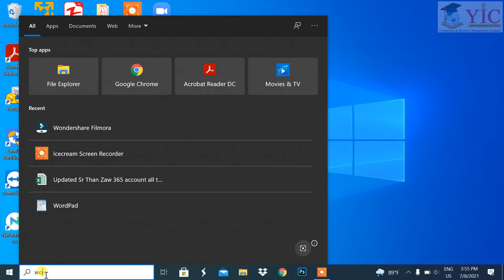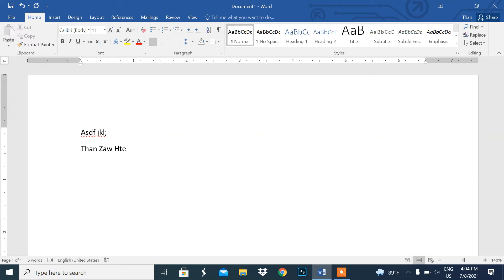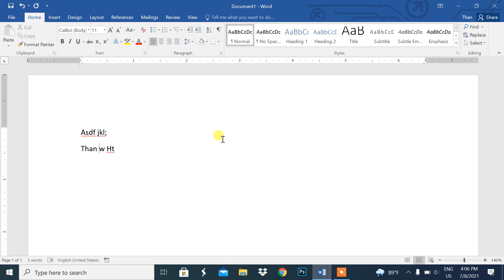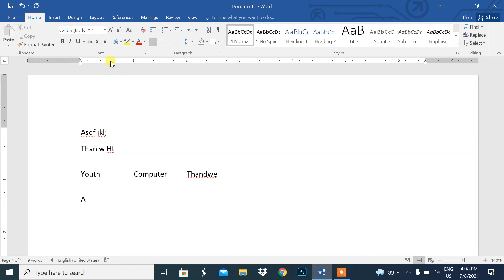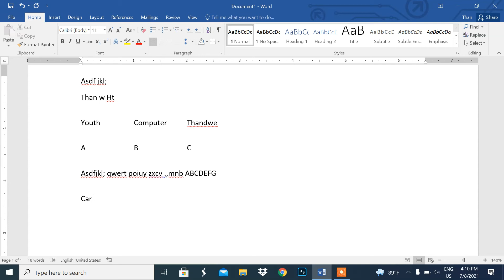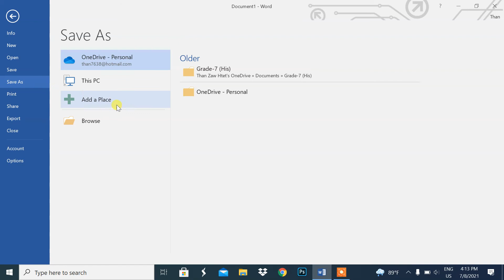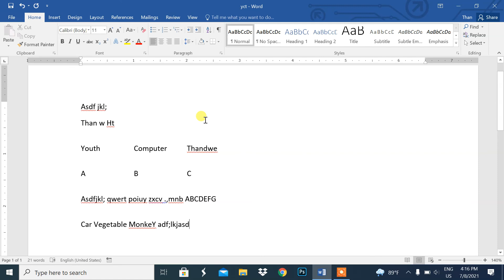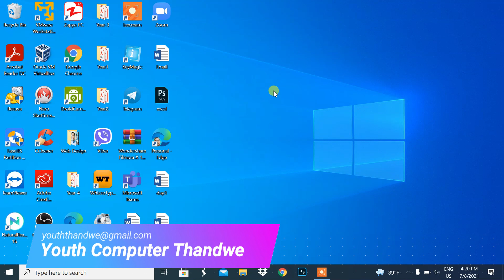Computer Basic Tutorial-3 (ကွန်ပျူတာအခြေခံသင်ခန်းစာ)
ဆရာသန်းဇော်ထက်မှ ပို့ချသည်
ကွန်ပျူတာသင်တန်းများတက်ရောက်လိုပါက